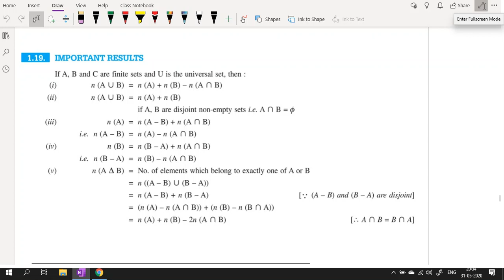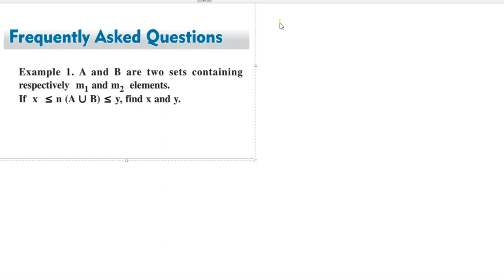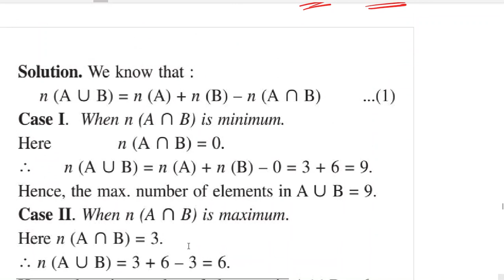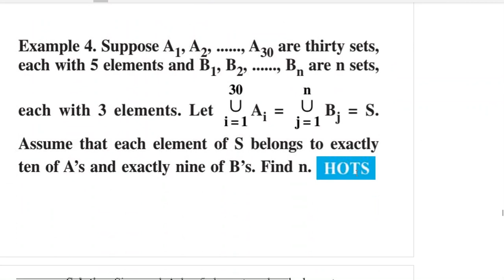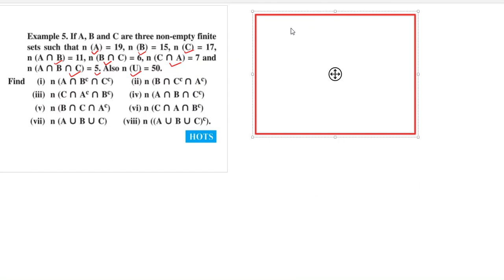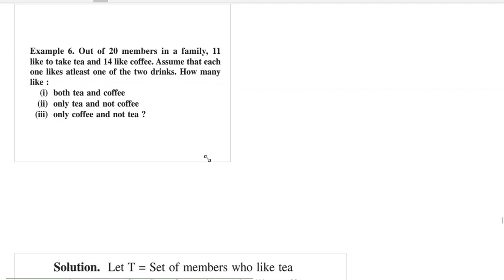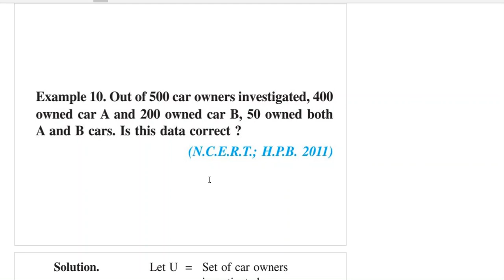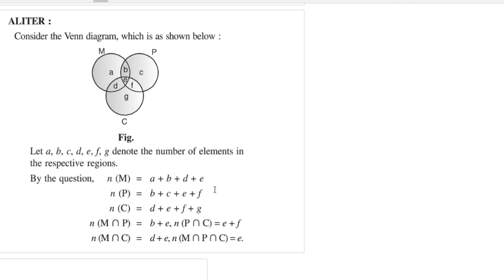XI - Maths ch# 1 Sets: Part 6